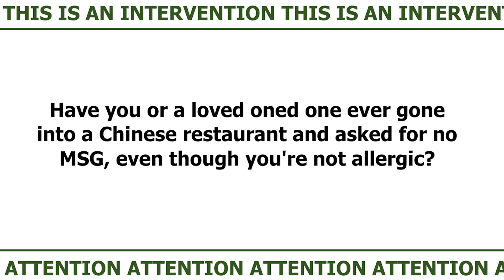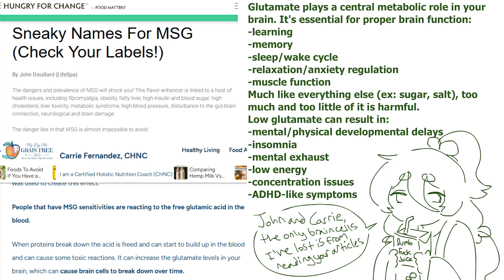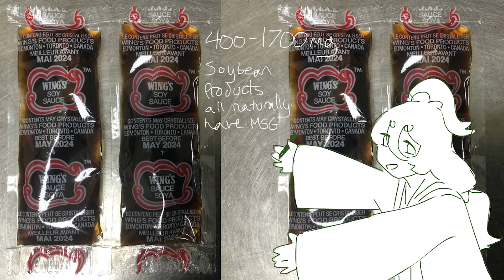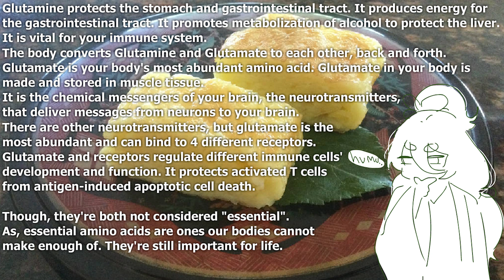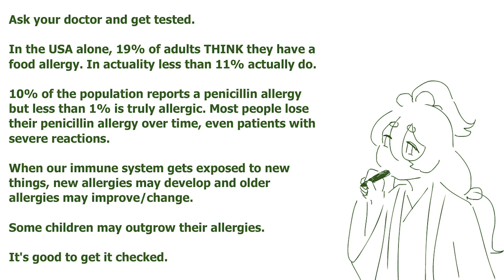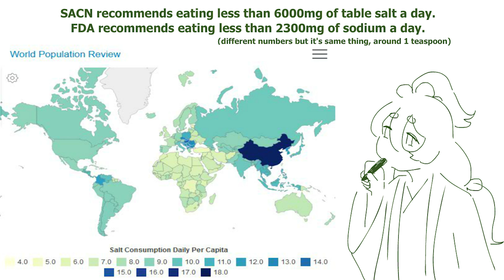The Truth Behind Chinese Restaurant Syndrome?!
idk, just my info dump on a topic ive been thinking a lot about recently
i need to up my watch time on yt anyway (if i ever hope to be monetized) while i work on a proper animation

The story with Nic, also has a lot of info on the backstory